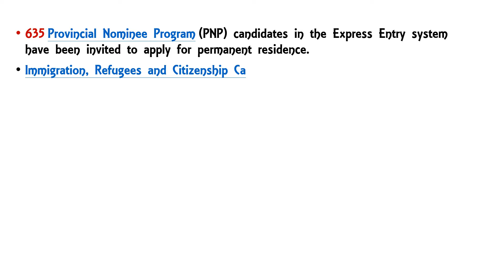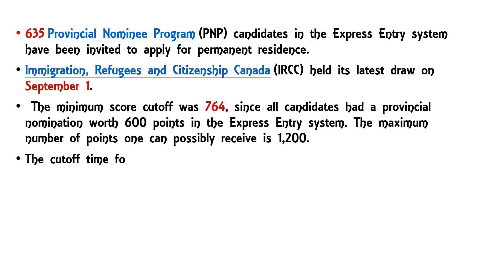Express Entry Draw # 203 || September 1, 2021